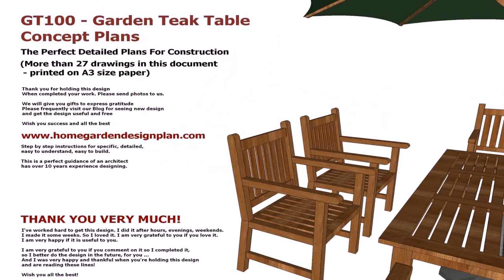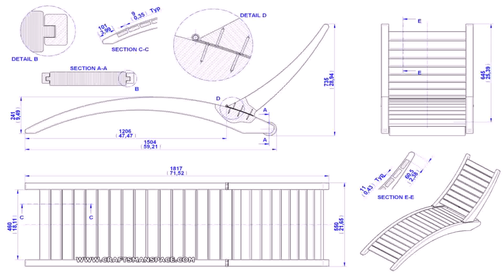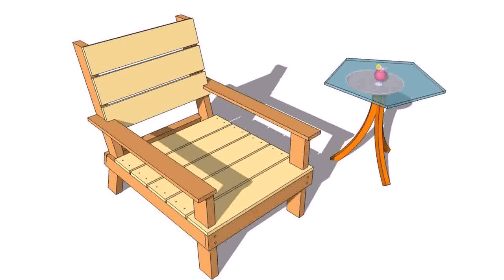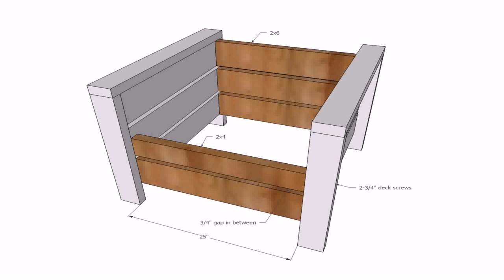Wood Patio Lounge Chair Plans (see description) (see description)